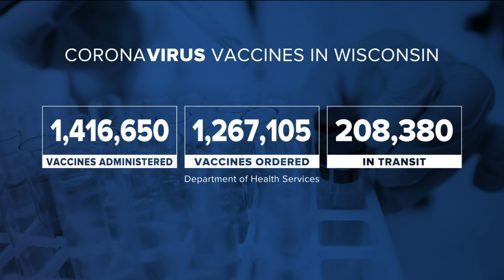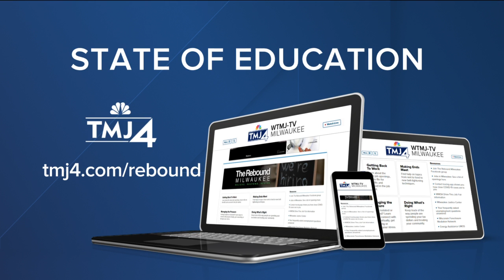New group eligible for COVID-19 vaccines beginning Monday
A new group of Wisconsin residents are now eligible for COVID-19 vaccines.